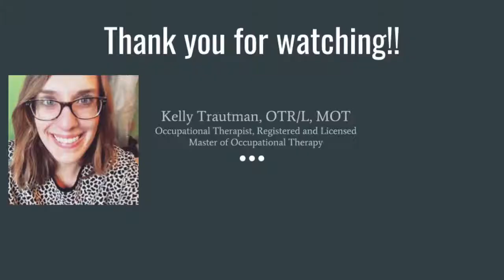My Big Decision!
The latest update on The Road to CHT...I'm sharing my study schedule, what resources I'm currently using, and a BIG DECISION! As always, thank you guys for your support and for watching this video!

Purple Book 4th Ed

Rehab of the Hand